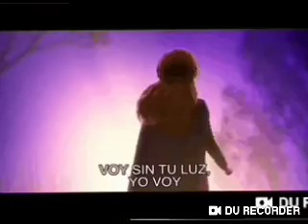Frozen 2 Official Teaser Coming Soon To Blu-ray And DVD Trailer